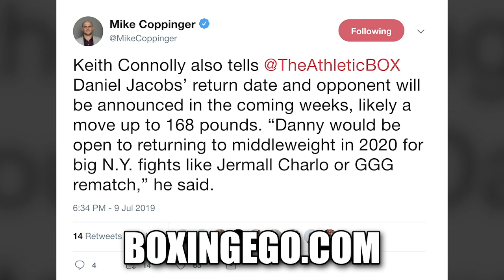BREAKING! Team Danny Jacobs ADMITS 168 MOVE Likely! Jacobs vs Charlo or Golovkin WORTH coming back!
Middleweight Daniel Jacobs likely to move up to super middleweight 168 lbs willing to possibly come back for Jermall Charlo or GGG BIG New York Fights says his manager Keith Connolly.